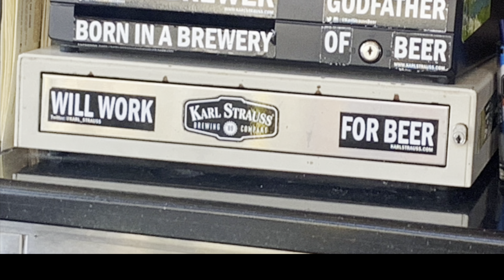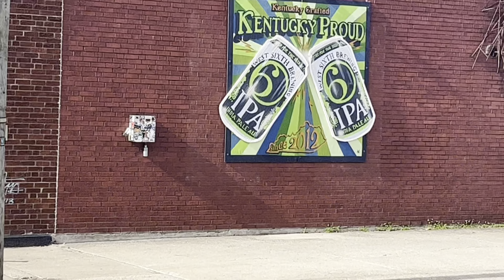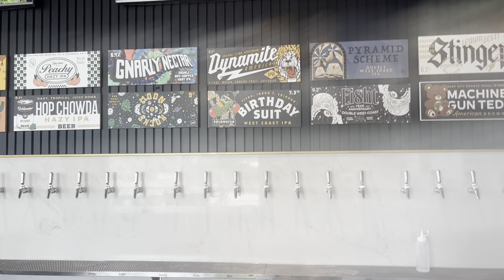450 North Brewing, West Sixth Brewing, Goldwater Brewing Tempe